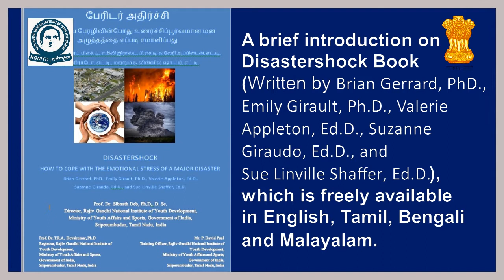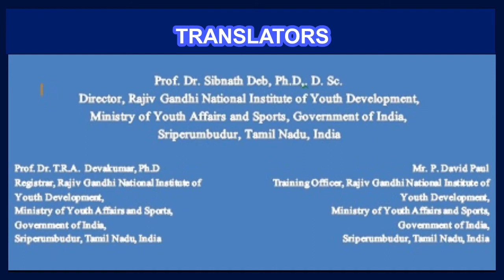RGNIYD | DISASTERSHOCK BOOK | A BRIEF INTRODUCTION | BOOK REVIEW | STRESS OF A MAJOR DISASTER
DISASTERSHOCK | HOW TO COPE WITH THE EMOTIONAL | STRESS OF A MAJOR DISASTER

Authors:
Brian Gerrard, PhD., Emily Girault, Ph.D., Valerie Appleton, Ed.D.,
Suzanne Giraudo, Ed.D., and Sue Linville Shaffer, Ed.D.

Translators:
Prof. Dr. Sibnath Deb, Ph.D,. D. Sc.
Director, RGNIYD

Prof. Dr. T.R.A. Devakumar, Ph.D
Registrar, RGNIYD

Mr. P. David Paul
Training Officer, RGNIYD